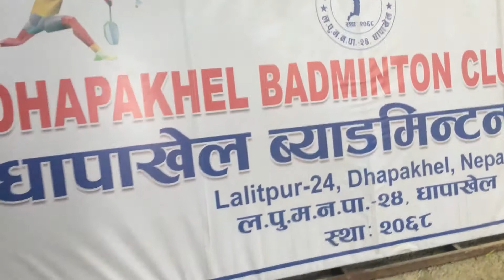Dhapakhel badminton Club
Today at DBC